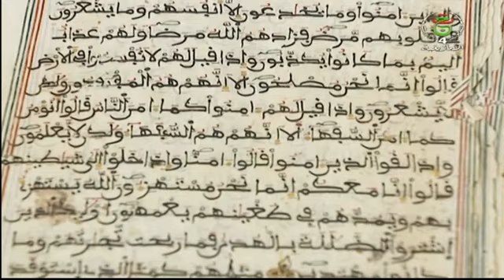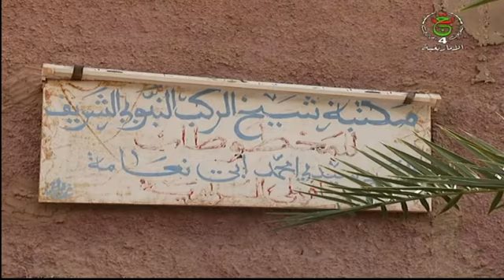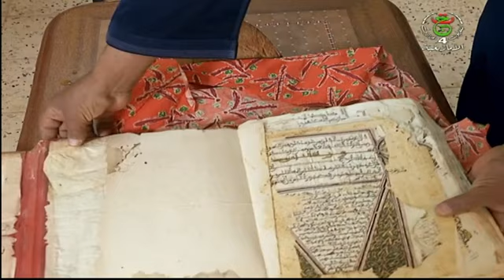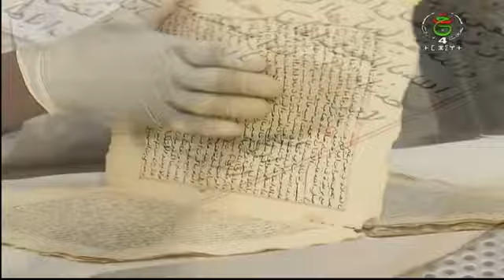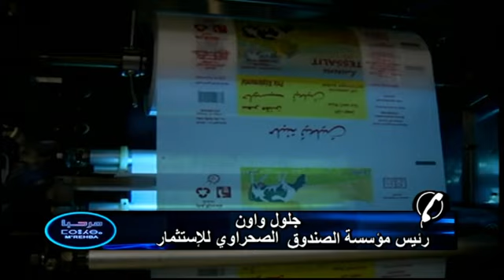حصة مرحبا بالمتغير اللساني الترقي ليوم الأحد : 24 - 12 - 2023